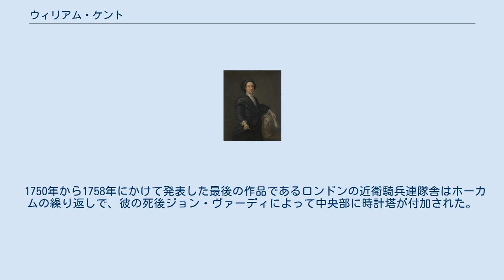ウィリアム・ケント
イースト・ライディング・オブ・ヨークシャー出身の人物
ウィリアム・ケント ウイリアム・ケント（William Kent、1685年 - 1748年4月12日）は、イギリスの造園家および建築家。
であると同時に、画家、家具設計家。
歴史的には建築家としてよりも造園家として重要な人物。
今日イギリス式庭園、風景式庭園とよばれる庭園を創造し続けた。
英国式は、当時にあって庭を含めたすべての自然が1つの空間としてみえる最初のものとされる。
またケントの活躍した時代以降、カントリー・ハウスは景観を支配したり操作するのでほなく、調和するように設計されることとなっていった。
 ブリッドリントンで貧しい両親のもとに生まれた。
 1709年から11年間、ローマで絵を学ぶ。
この間にサン・ジェラ・ミーノ・ディフィアミンギ教会のキューポラのフレスコ画を描いている。
1719年、第3代バーリントン伯爵リチャード・ボイル (当時のバーリントンハウスのオーナー) によってロンドンに連れ戻され、生涯を通じその友情および保護を持続して受けた。
 バーリントン卿の推薦で、1726年に建築局のサーベイヤーに、1735年には首席建築家および建築総監代理に任命された。
ちなみにケントは卿とは正反対の人物で、気まぐれかつ衝動的で、知的でなく事実ほとんど読み書きができないという具合であったことが知られているが、幸運にも古典主義建築同様にゴシック建築まで設計することができた。
しかしバーリントン卿が主要な設計依頼を通じて、ケントを正しいバッラーデイオ主義の方向に導こうとすることに対しては、それに従ったという。
 絵を描く傍ら、1734年に巨大なレジデンス、ノーフォークのホーカム・ホールを設計する。
1730年「Fabbriche antiqche」を刊行する。
 カールストン・ハウスなど、パッラーディオやウィトルウィウスのように、手がけたインテリアは折衷様式で、デコラティブである。
 建築内部に施す装飾デザインや家具デザインなども手がけているが、デザインはかなり個性的で、豊かに彫刻が施され、贅沢な金メッキを施す。
これはひとつにはイタリア・バロックの家具から、またひとつにはイニゴー・ジョーンズからの影響といわれる。
後にはイニゴー・ジョーンズについての彼の作品集のデザイン編集を担当し、1727年に出版する。
 すでに40代半ばにさしかかっていた1730年になってからは完全に建築家に転向した。
ケントの傑作のホーカム・ホール（1734年竣工だが、以後マシュー・ブレッティンガムによって実施）は、大理石によるアプス状の玄関ホールは、ローマのバシリカとウィトルウィウスのエジプトを結びつけることを基本としていて、円柱、格天井、主室へ導く迫り出した階段など、英国においてもっとも印象深い室内空間のひとつであるとされている。
しかしほとんど大部分がバーリントン卿によって設計されたことは確証されており、このことは外観のスタッカート（各部を明瞭に区切るの意）的性質や浮き彫りのアーチの中の・ヴェネツィア窓のような典型的な特徴性の明白さにみられる。
贅沢に金メッキされ、ダマスク繊が掛けられた大広間、精巧に彫刻されペディメントを戴いた扉枠、重厚なコーニス、および古代の大理石彫刻を置くためのニッチなどは、英国人のローマの壮贋さに対する感嘆を要約している。
 1750年から1758年にかけて発表した最後の作品であるロンドンの近衛騎兵連隊舎はホーカムの繰り返しで、彼の死後ジョン・ヴァーディによって中央部に時計塔が付加された。